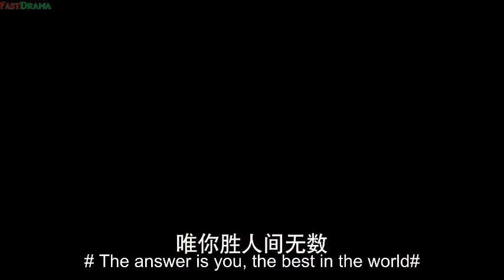Fighter of The Destiny 51 Mo You & Tang Tang's Wedding & Cuts